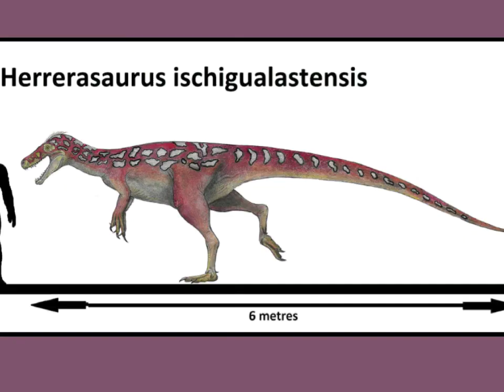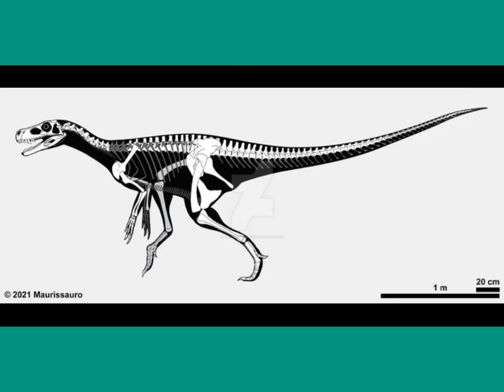CAPITULO 14 : HERRERASAURUS ISCHIGUALASTENSIS